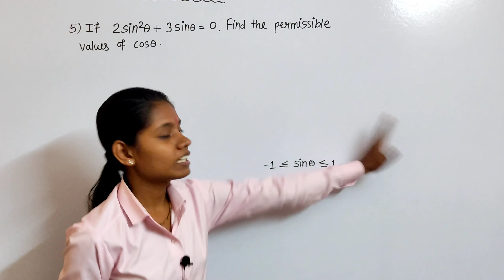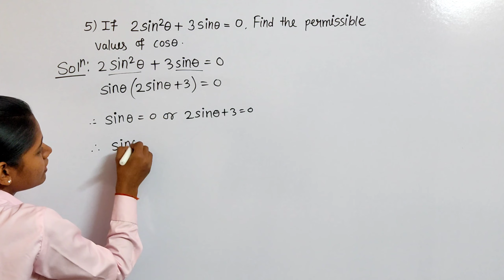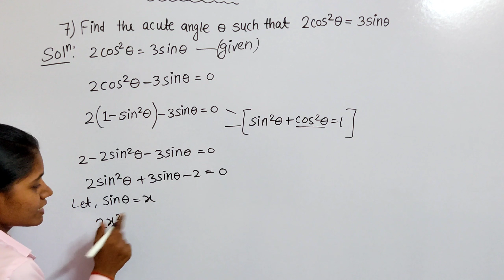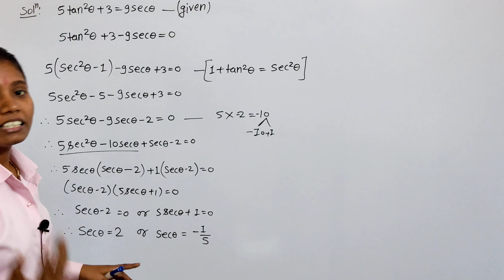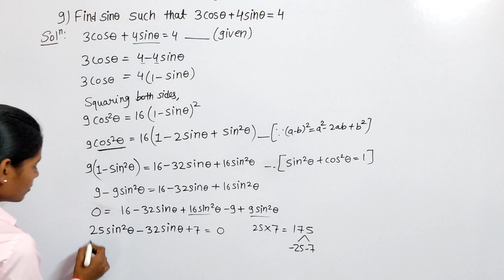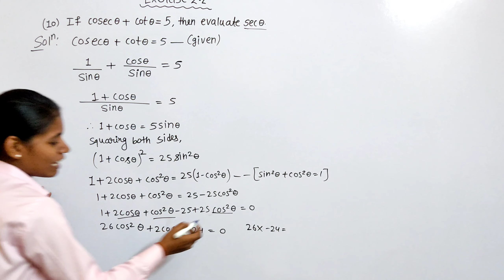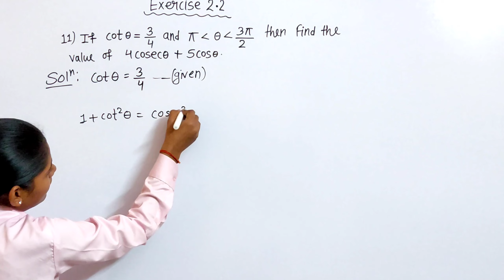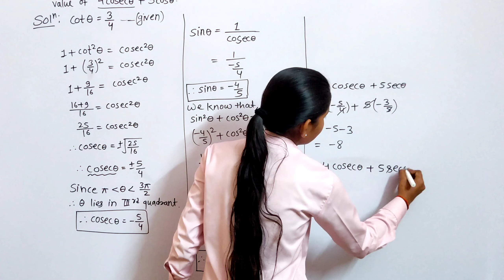Exercise 2.2 class 11 maths trigonometry part 1 lecture no 6 maharashtra board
In video I have Solved Question number 5 to 11 of exercise 2.2